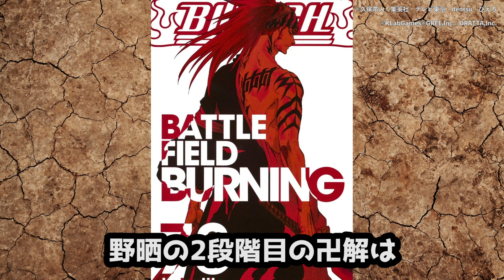【BLEACH】更木剣八の卍解は最強か最弱か...未だに謎多き「斬魄刀の能力」を徹底考察！【ブリーチ】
BLEACHキャラの中でも最強との呼び声が高い十一番隊隊長の「更木剣八（ざらきけんぱち）」。
斬魄刀の始解「野晒」と卍解の能力は未だに謎に包まれていますが、草鹿やちるとの関係を含めてまとめていきます！

皆様それぞれの考察をコメント欄で待ってます！

[イラスト提供者様]
・たまこま様
・BLEACHIST様

©BLEACH/久保帯人/集英社/studioぴえろ
©BLEACH Brave Souls（ブレソル）

[BGM]
DOVA-SYNDROME
OtoLogic
甘茶の音楽工房
魔王魂